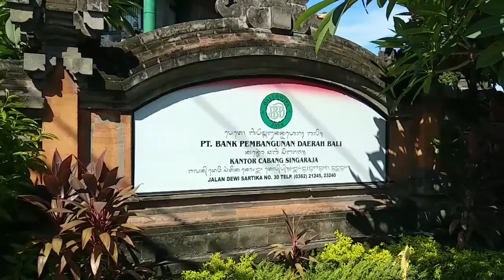PAMERAN UMKM BINAAN BANK BPD BALI & DISPERINDAGKOP UKM KABUPATEN BULELENG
Pameran ini diikuti oleh 3 UMKM setiap kelompoknya yang berlangsung selama 2 minggu. Yang mana pada kelompok ini mendapatkan giliran dari tanggal 19 April 2021 hingga 30 April 2021. Segala bentuk transaksi yang dilakukan dalam pameran ini menggunakan transaksi non tunai melalui M Banking yakni QRIS.